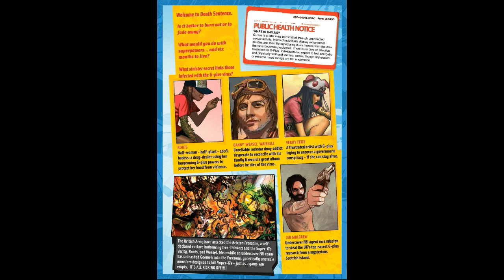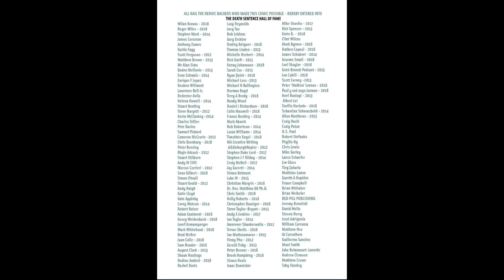Death Sentence Issue 1 Censored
I talked about reading this comic series last year and that moment is here. I hope you all enjoy it and i'll be uploading issue 2 tomorrow.